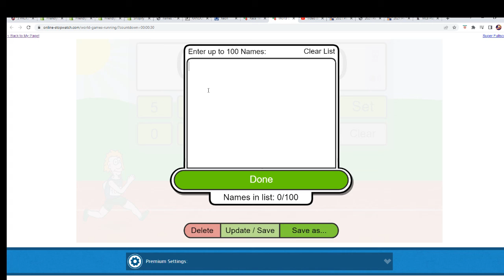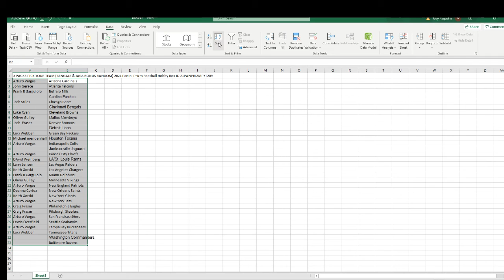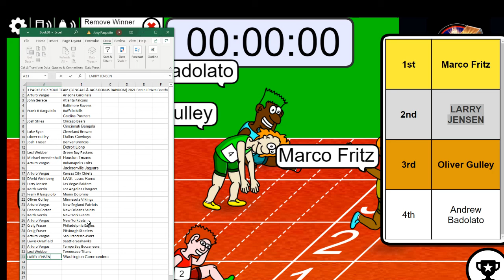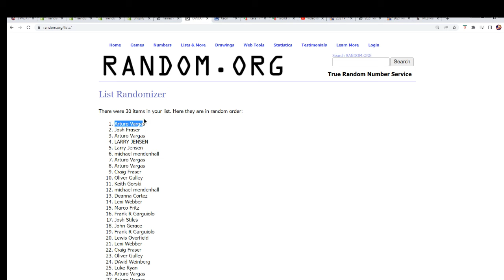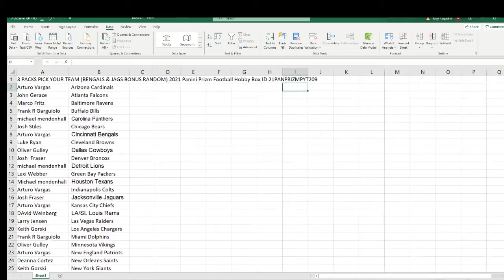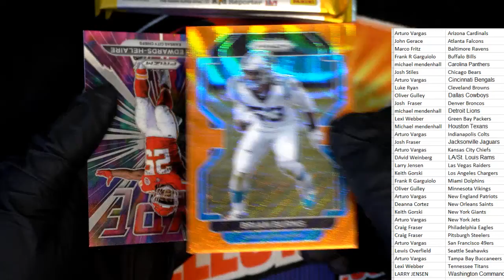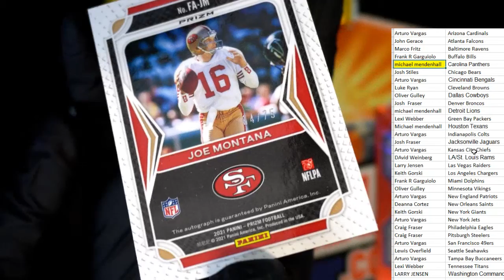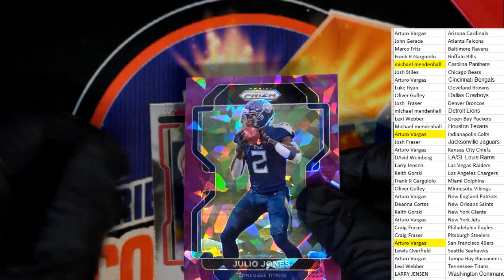2021 Panini Prizm Football Hobby Box ID 21PANPRIZMPYT209